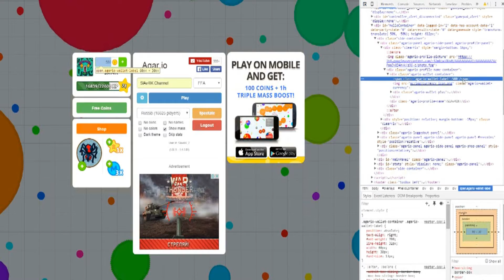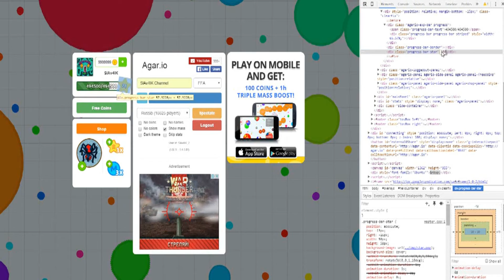Agario Hack!? 999 999 coins & XP!!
Download the game World of Tanks official website(free)Here is the